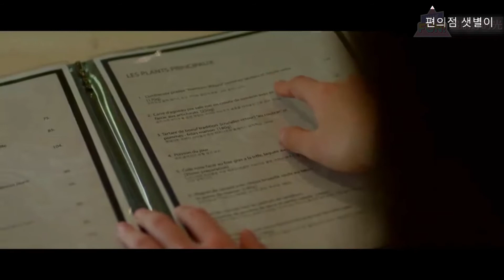(MV) 편의점 샛별이 Backstreet Rookie || 로시(Rothy) - 잠이 오지 않는 밤에 Sleepless Night || OST Part 4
Footage from Episodes 5 and 6!